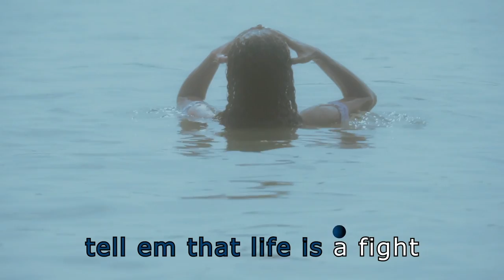Julia Cannon - “The Shore” (Official Video)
The official music video for ‘The Shore' by Julia Cannon - Out Now!
Stream 'The Shore' on all platforms

Creative Production & Videography: Oceanna Colgan

LYRICS

Teach what you think you know and nothing more of Love as an open door
Love as a household chore.

Paint for me what you’ve had of loss and pain the Children are listening
Children are listening.

Daddy won’t you step outside
Tell em that life is a fight and they’ll lose sometimes.
Tell em that the worlds at war
And it’s cold in the water but there is a shore.
Ooohh.

We’ll set aside our pride and teach by showing Pain as a part of life and fear as a twisting knife.

Ooohh.

We’re gonna raise em right and they’ll all speak of Love as an open door